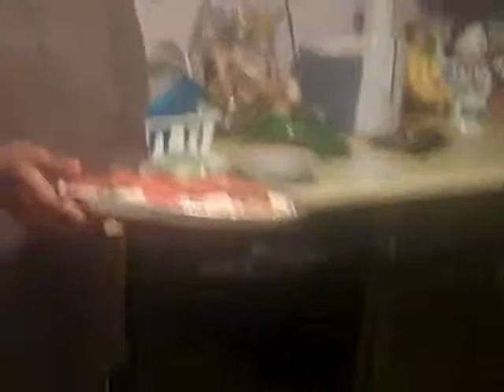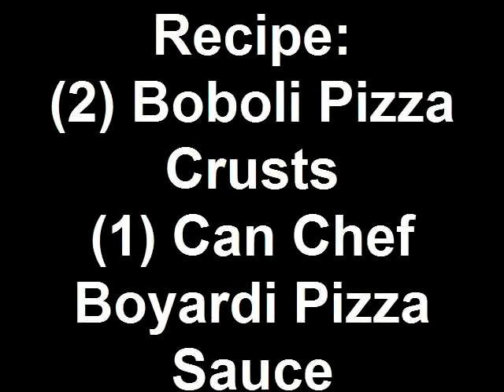Chef Ramiyah Makes Pizza with Mommy